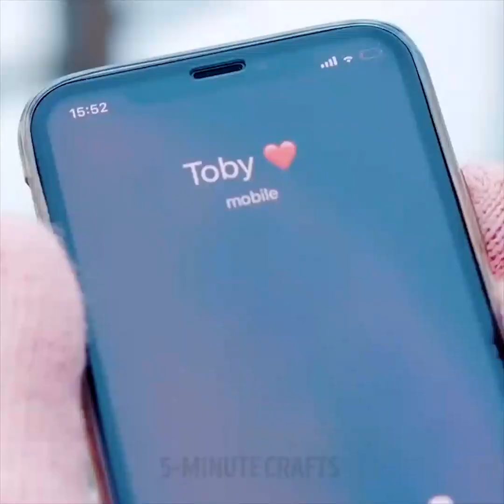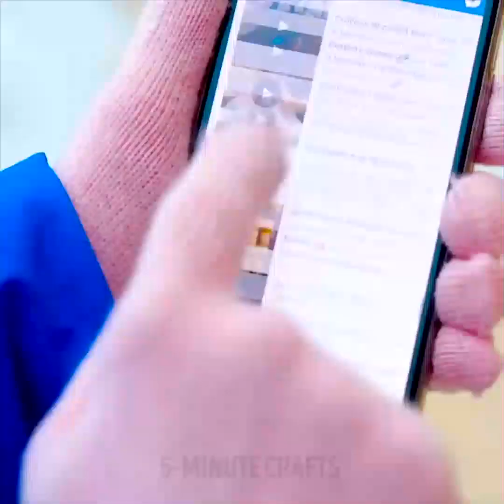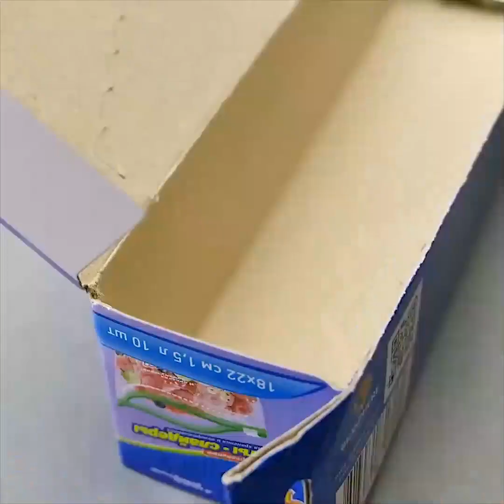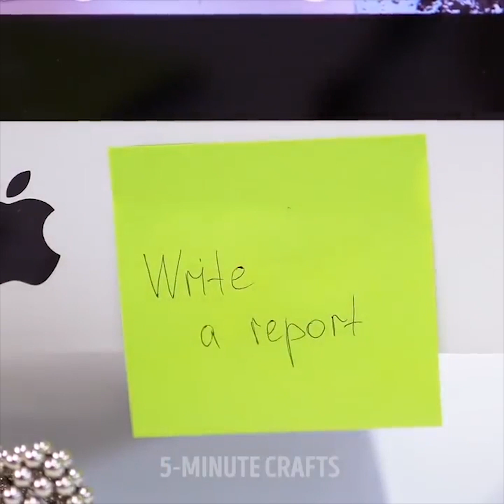鳥肌が立つ24のライフハック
人生を変える工作

この動画では、数々の最高に素晴らしい工作集を見ることができます！時間をかけずに自宅で使えるすごいアイテムを作る方法を学ぶことができます！使い捨て手袋、ライター、リップクリームの容器などを使って便利な工作の方法をご覧ください。

使う捨て手袋を使って便利な物を作ることができるアイディアをあなたはきっと気に入るでしょう。ハンドソープ、バービー人形用のナイトガウンなど！とっても便利な皿洗い用手袋を作ることができます。皿洗い用手袋も持ってきて、キッチンのスポンジを切り、ホットグルーガンを使って手袋に付けます。より早くお皿を洗うことができるようになります！もう一つの素晴らしいアイディアは、見た目がとても素敵なハンドソープを作る方法です。石鹸の素、色素、使い捨て手袋と吸着カップを用意します。最初に、石鹸を溶かし、好きな色の色素を入れて混ぜます。

高さのある花瓶を持ってきて、下の方に手袋を入れます。中でぶら下がるようにしましょう。先ほどの石鹸を注ぎ、動画のように吸盤カップを付け、冷えるまで待ちます。手袋を取り除きます。子育ては簡単ではありませんが、私たちはそれを簡単にする完璧なトリックを知っています。赤ちゃんは大抵夜泣きやゲップに苦しんでいるので、抱っこして欲しがります。私たちは、赤ちゃんを泣き止ませるライフハックをシェアします。使い捨て手袋にお米を入れます。赤ちゃんを仰向けに寝かせ、お米を入れた手袋を背中に当てます。

おまけは、スパイになれる様々なライフハックと工作を見ることができます！秘密のメッセージの送り方、指紋を付けずにドアを開ける方法、指紋を複製する方法、そして空のリップケースを秘密のUSBドライブにする方法を学ぶことができます。

タイムスタンプ:

00:32素晴らしい子育てのためのハック

01:50皿洗い用手袋の再利用の仕方

02:27ハンドソープ

04:10秘密諜報員ライフハック

10:25凍った車のカギ